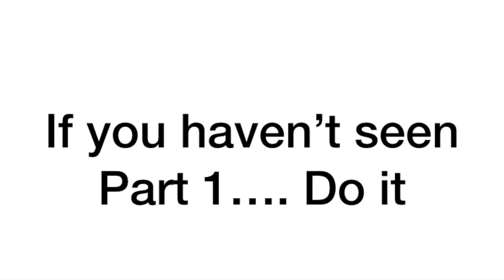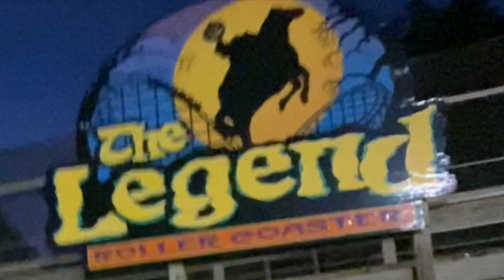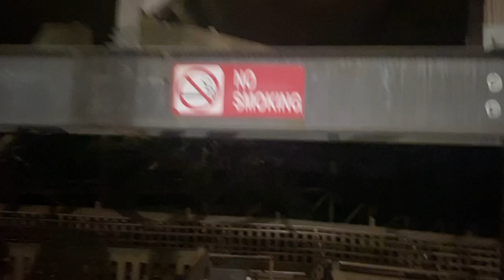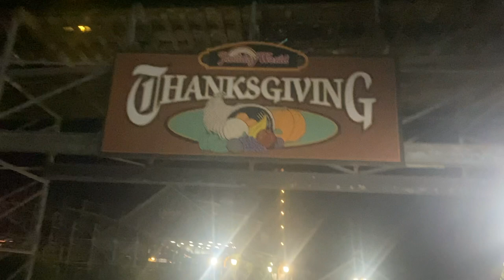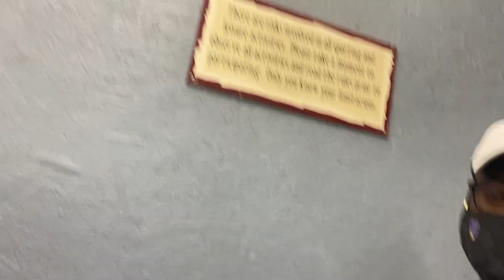CRAZINESS at NOT SIX FLAGS FIESTA TEXAS?! vlog Trimless Voyage & Holiwood Nights Saturday ERT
Trimless Voyage. wow